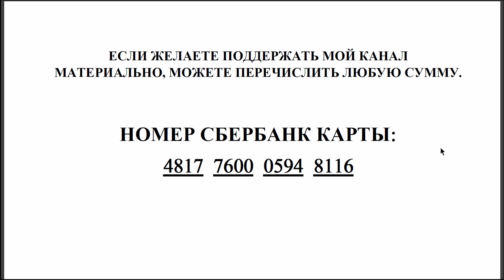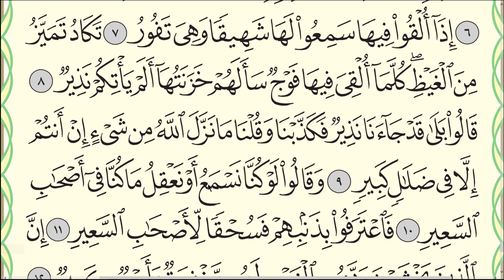Сура "Аль-Мульк" № 67. Аяты 7-12. Чтение.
Чтение каждого аята по три раза.
Моя страница в Инстаграм: @narzulloubaydullaev